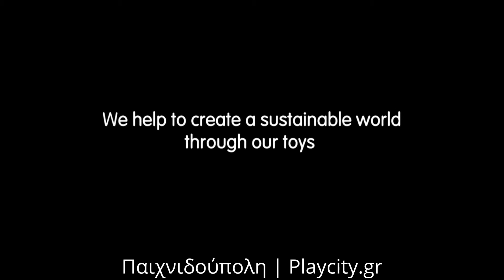Αεροπλανάκι με Γεωμετρικά Σχήματα Plan Toys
Ξύλινο εκπαιδευτικό παιχνίδι. Ταξινομήστε τα σχήματα για να φτιάξετε ένα αεροπλάνο. Βοηθά το παιδί να αναγνωρίζει τα σχήματα και τα χρώματα.